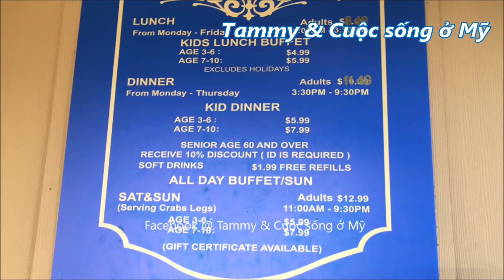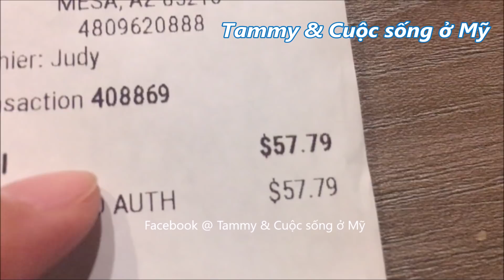Đi Buffet Ăn Cua - Cuộc Sống Ở Mỹ - Ăn Cua, Ăn Càng Cua bự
Đi Buffet Ăn Cua ở Mỹ. Ăn cua, ăn càng cua bự rất ngon.
Nhà hàng Buffet bao bụng ăn cua cho đã thèm...Cua và hải sản, các bạn coi cho vui nhé!

Tammy rất chân thành cảm ơn sự ủng hộ của các bạn.